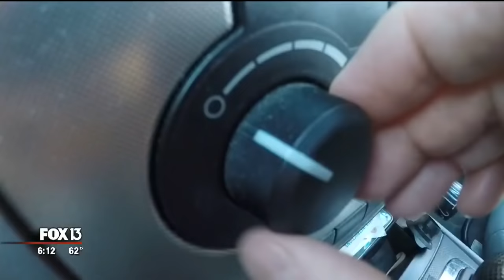Snake slithers from vent in Florida woman's car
Experienced gardeners will say most snakes should not be feared because they eat mice and are not venomous.  Experienced drivers, however, will tell you a snake in your car is not a great sign.

That's what Monica Dorsett found out when what appears to be a red rat snake slithered from the vent in her car as she drove through down a Venice roadway.